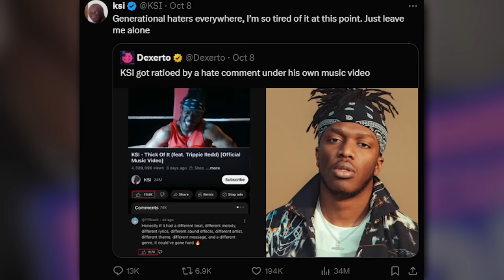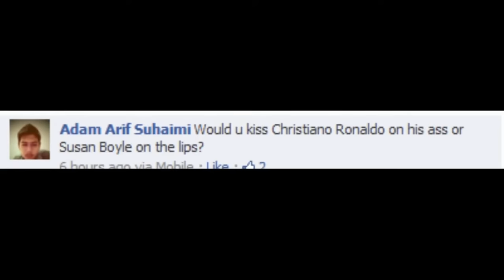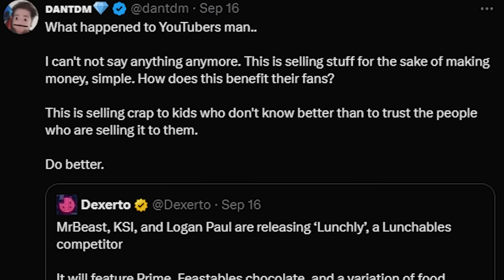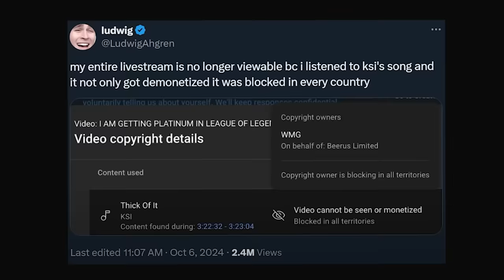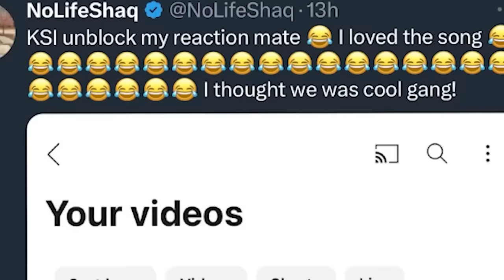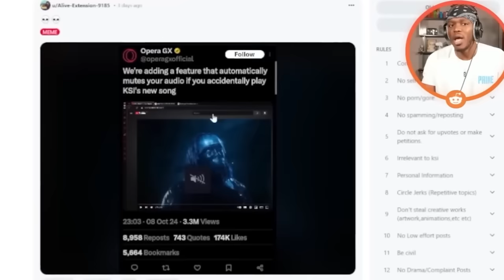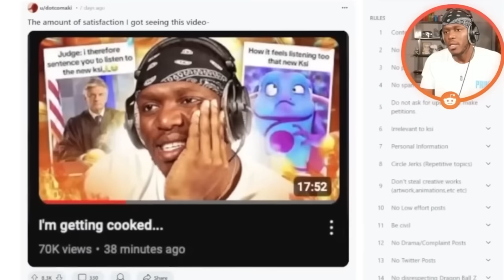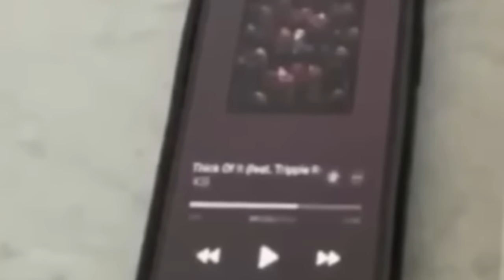The KSI Meltdown Just Got Worse... | TOTAL INSANITY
Follow These or I Will Cry

00:00 KSI Just Hit Rock Bottom
00:39 Quick Recap
01:15 Lunchly
01:44 In The Thick Of It
03:20 KSI & Logan Are Fools
04:41 KSI calls out Spiderman
05:09 Youtubers Call Out KSI
08:06 KSI Meltdown
09:24 RageBait
10:39 KSI Responded
13:55 Moldy Lunchly